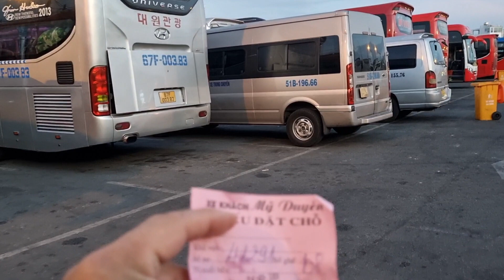Boarding - Western Bus Terminal, Binh Tan District, HCMC, Vietnam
Western Bus Station
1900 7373